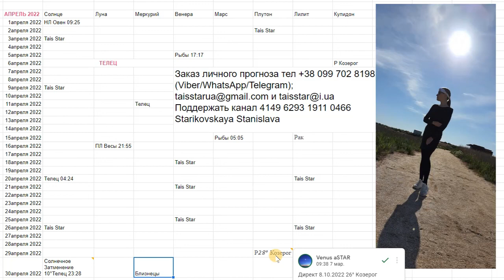Гороскоп на Апрель 2022 ТЕЛЕЦ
Приват Банк 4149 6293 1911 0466 Starikovskaya Stanislava